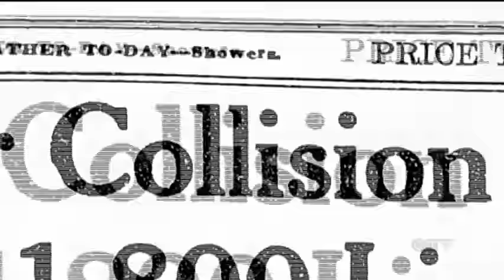New theory suggests fire led to Titanic's sinking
Newly discovered photographs of the Titanic have led to a new documentary about the sinking of the famous ship. Omar Sachedina reports.